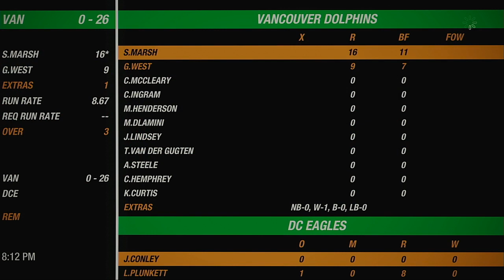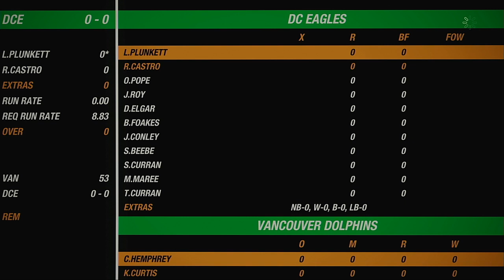NACO Spring 2020 Season Round 24 Vancouver Dolphins VS DC Eagles